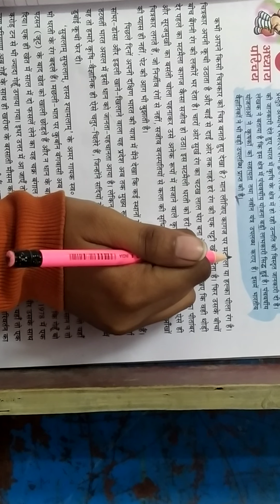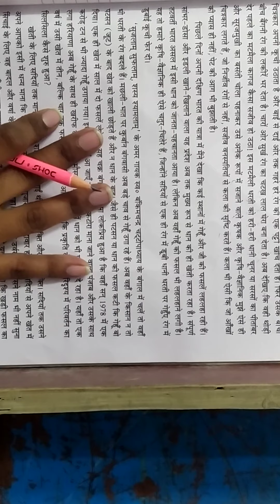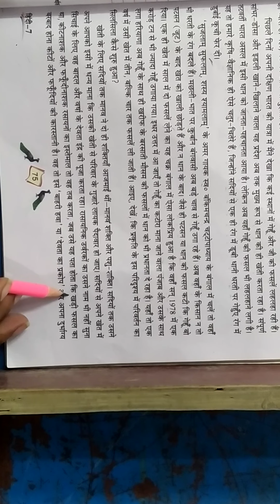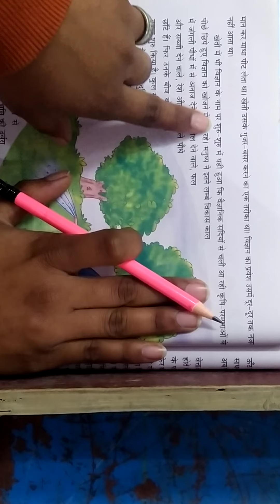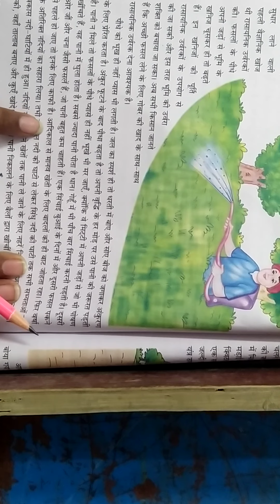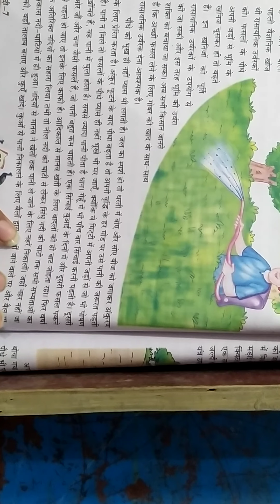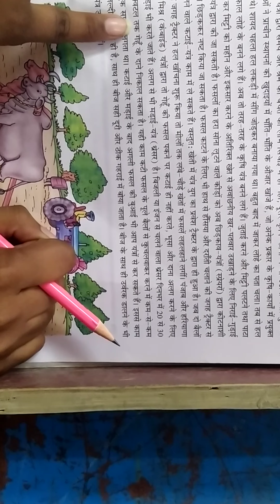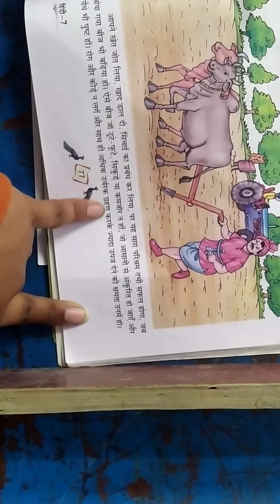class 7 hindi lesson 13